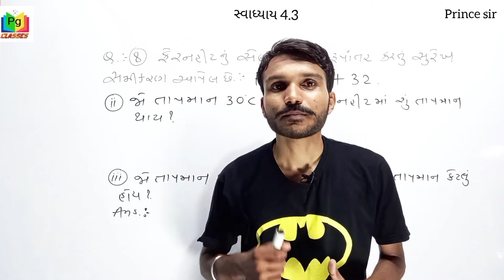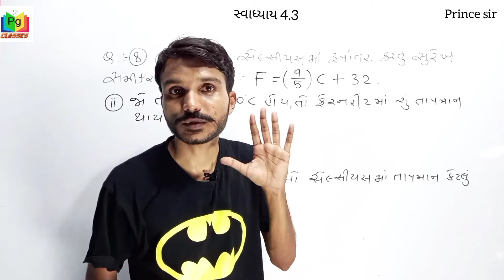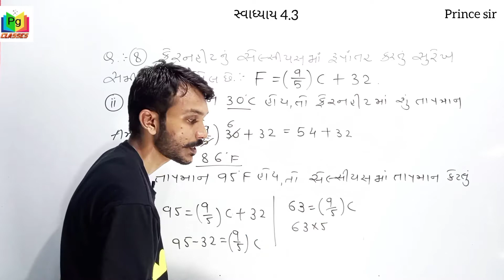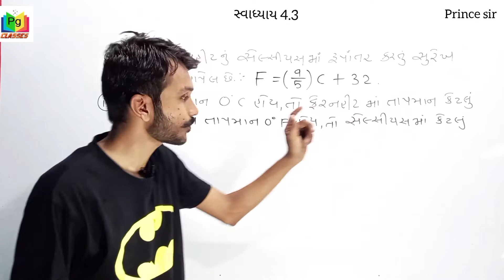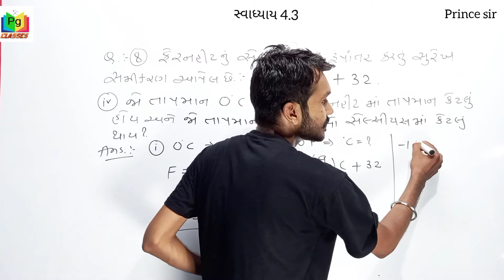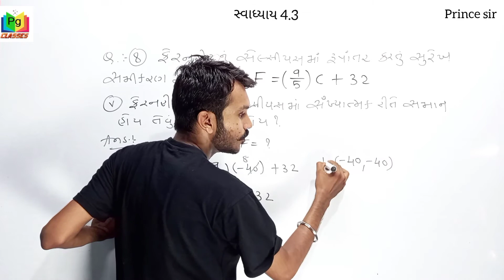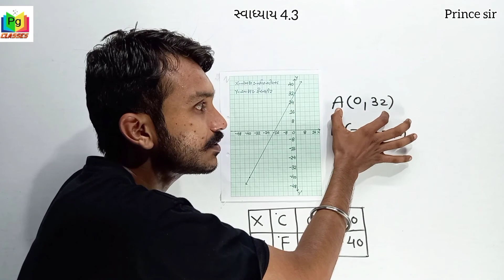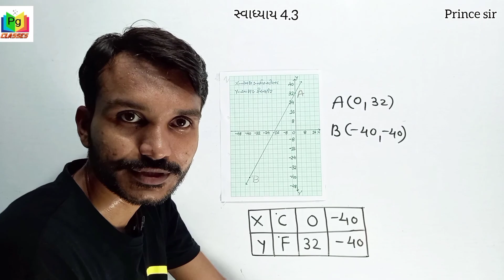Ex 4.3 std 9 maths ch 4 | in gujarati |દ્રિચલ સુરેખ સમીકરણો| maths chapter 4 std 9 |ધોરણ 9 પ્રકરણ 4